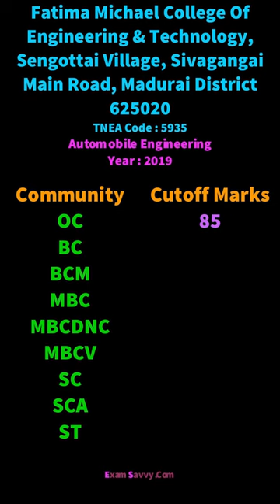5935 TNEA Cutoff Automobile Engineering Fatima Michael College Of Engineering And Technology,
5935 TNEA Cutoff Automobile Engineering Fatima Michael College Of Engineering And Technology,Sivaganga Madurai